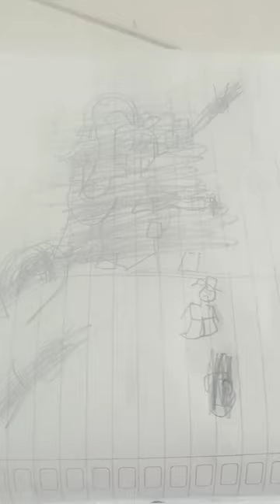FnF MoNiKa Hd